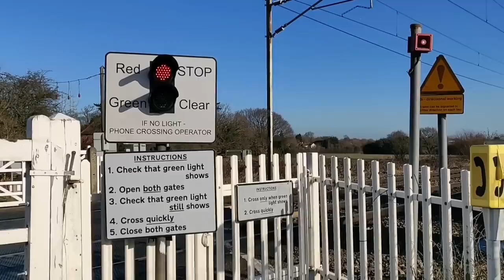Canute Road Level Crossing Southampton 🚂 LevelCrossings 🛤️ Railway 🚧 Trains 🚦 Subway.mp4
"Step into the captivating world of railways with us! 🚂 Embark on a riveting exploration of UK level crossings, ranging from the historic and abandoned to the cutting-edge and automated. 🛤️ Immerse yourself in the rich tapestry of railroad tales as we journey through iconic locations like Blackburn station and unravel the mysteries of Hams Hall.
Our channel is a haven for railway enthusiasts and curious minds alike. Join us on the tracks as we document the evolution of level crossings, showcasing the beauty of their design, the nostalgia of bygone eras, and the efficiency of modern automation. 🌟Whether you're a seasoned railroader or a newcomer to the world of trains, our compilations promise a visual feast and an intimate glimpse into the heart of the British railway landscape. 🚆✨ RailwayAdventures LevelCrossingChronicles RailwayHistory"